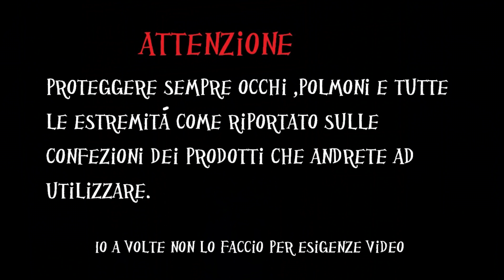come verniciare un casco camaleontico nebular | paint camaleontic helmet | diy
In questo tutorial vi faccio vedere come applicare il camaleonte anche a casa su un casco con pochissimi passaggi , qualsiasi base nera opaca va benissimo per applicare la vernice perlata effetto cangiante .Interamente applicata con la pistoletta da ritocco da 1mm .

In this tutorial I will show you how to apply the chameleon even at home on a helmet with very few steps, any matte black base is fine to apply the pearly varnish with iridescent effect. Entirely applied with the 1mm retouch gun.

Vernice cangiante | camaleont paint :(existing canister version)

pistola da ritocco 1mm

black can
clear 2k

english subtitle
international tutorial
multilenguage